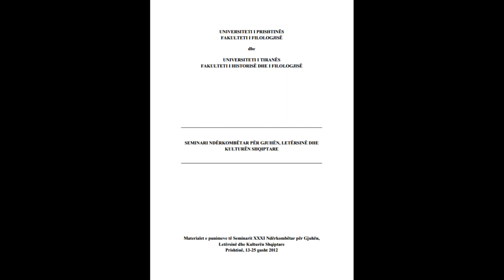SEMINARI NDËRKOMBËTAR PËR GJUHËN, LETËRSINË DHE KULTURËN SHQIPTARE PJESA 71